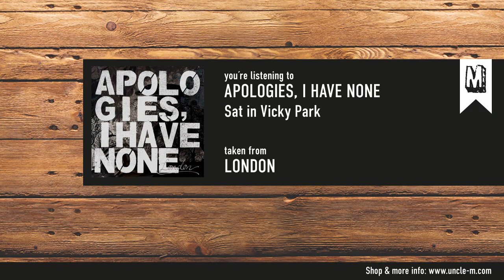Apologies, I Have None - "Sat in Vicky Park"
taken from the album "London"